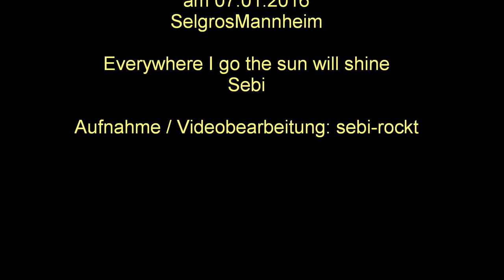Sebi-Rockt - Selgros - Everywhere I go the sun will shine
Am 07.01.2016 in der Selgros Mannheim, bei Sektempfang und Verkostungsständen.